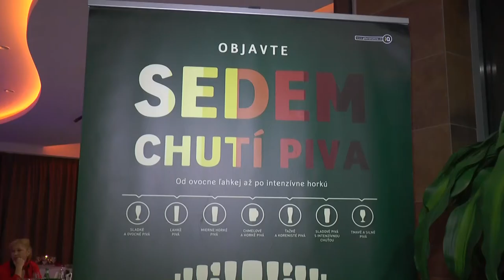REPORTAZ PRECEDENS ZAZITKOVA KUCHYNA 03 2015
Penzión Precedens :: Zážitková kuchyňa :: 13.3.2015